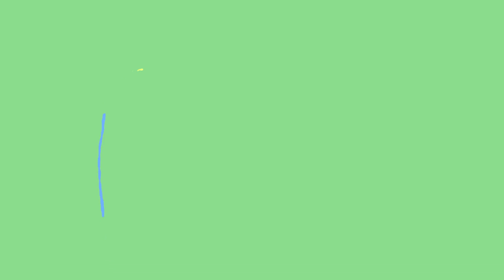RESENHA: IDEAL BODY VICHY LOÇÃO SÉRUM CORPORAL HIDRATANTE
Anti-idade para o rosto todo mundo conhece e para o corpo? O que você usa? Eu uso a linha Ideal Body Vichy. Ele tem ação anti-idade que trata os principais sinais de envelhecimento do corpo. Rende bem e tem um cheirinho bem suave. Adoro!

Onde comprar: o Sérum hidratante Ideal Body pode ser encontrado em farmácias de todo o Brasil.